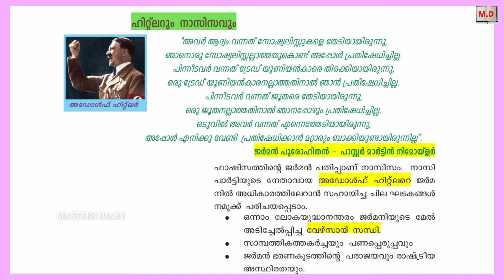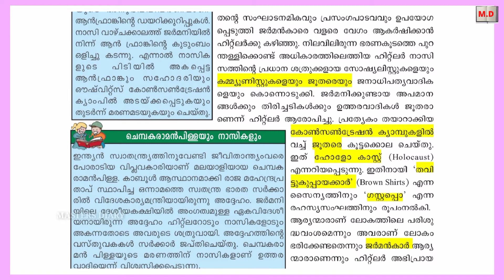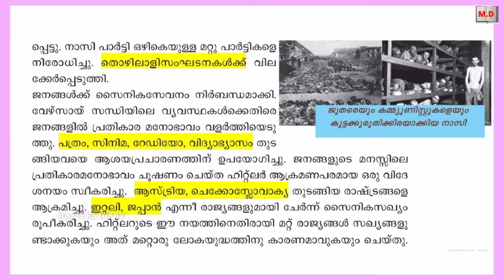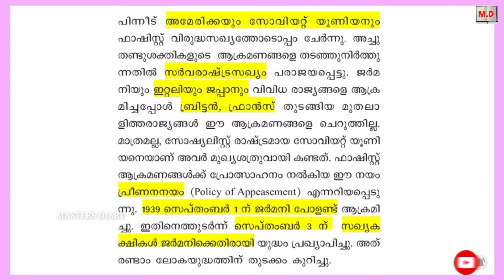SSLC Social Science-1/Second Chapter/WORLD IN THE TWENTIETH CENTURY/Part-5/MASTERS DIARY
sslc social science-1 second chapter world in the twentieth century(ലോകം ഇരുപതാം നൂറ്റാണ്ടില്‍)part-5